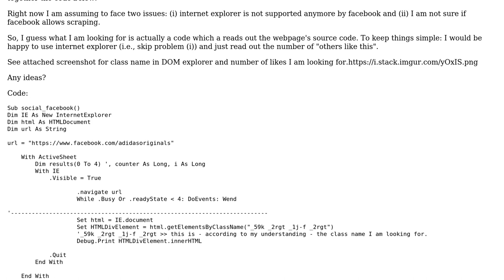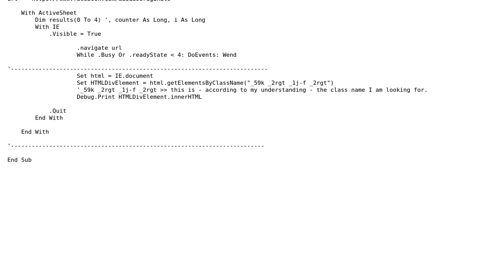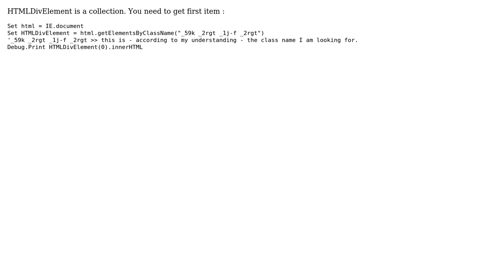Is it possible to scrape data from facebook using VBA? (2 Solutions!!)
Is it possible to scrape data from facebook using VBA?

With thanks & praise to God, and with thanks to the many people who have made this project possible! | Content (except music & images) licensed under CC BY-SA | Music | Images & others | With thanks to user Yu Zhou user user3601876 user DerinNehir and the Stack Exchange Network Trademarks are property of their respective owners. You are responsible for your own actions.